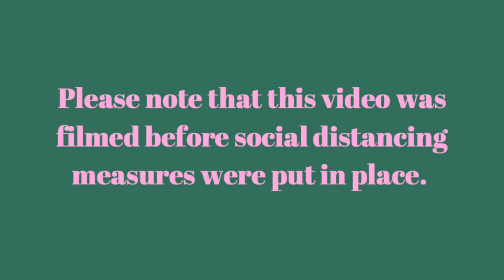Polycystic Ovary Syndrome Awareness Month! In conversation with Alex in Colour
In conversation with Alex in Colour, we discuss the signs and symptoms of Polycystic Ovary Syndrome and what it's like living with the condition.

We're not qualified practitioners so if you feel you relate to these symptoms then please see your local GP.

Please note that this was filmed before UK lockdown and social distancing measures were put in place.